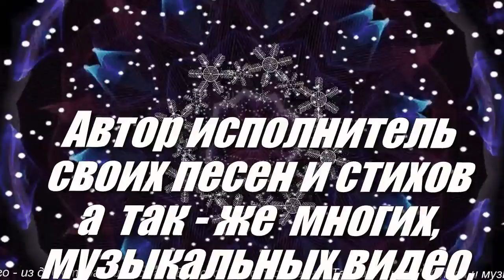ВНИМАНИЕ !!! ДЕБЮТ !!! ТАНЕЦ С ЗИМОЙ !!! - Алексей Доктор Леший - бард